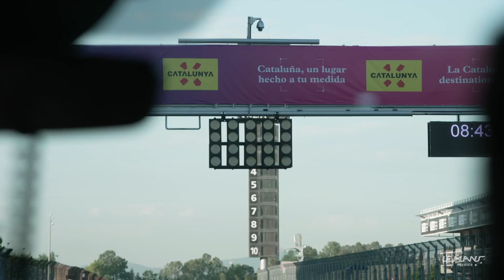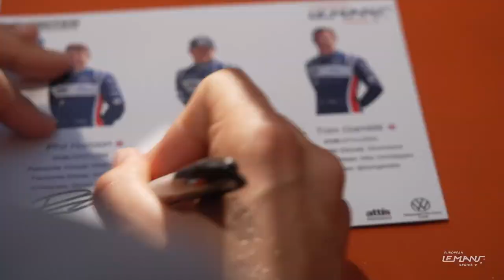The Movie of the Race | 4 Hours of Barcelona 2022 | ELMS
It's movie time ELMS fans! It's time to relive all the best moments of a frantic 4 Hours of Barcelona, Round 4 of the 2022 ELMS season.